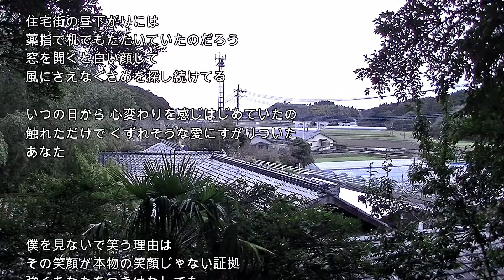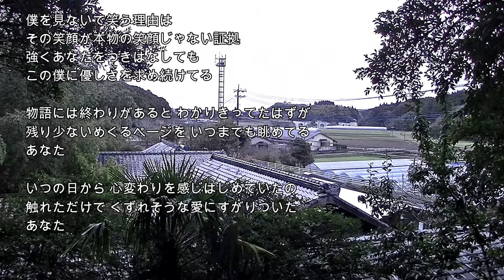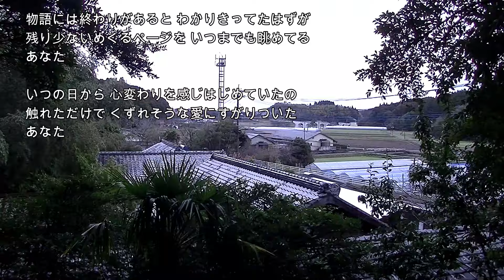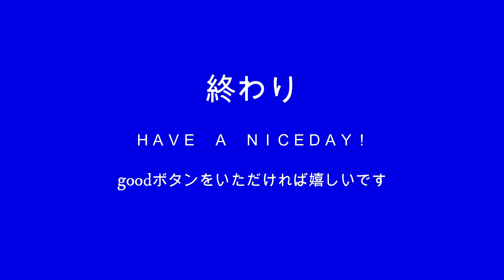2024-4-14 風の眺め／ＮＳＰ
風の眺め
歌：ＮＳＰ
作詞：天野滋
作曲：中村貴之

住宅街の昼下がりには
薬指で机でもたたいていたのだろう
窓を開くと白い顔して
風にさえなぐさめを探し続けてる

いつの日から　心変わりを感じはじめていたの
触れただけで　くずれそうな愛にすがりついた
あなた

僕を見ないで笑う理由は
その笑顔が本物の笑顔じゃない証拠
強くあなたをつきはなしても
この僕に優しさを求め続けてる

物語には終わりがあると　わかりきってたはずが
残り少ないめくるページを　いつまでも眺めてる
あなた

あなた